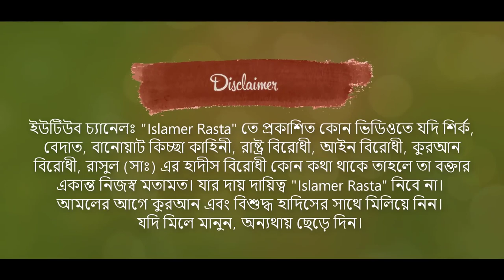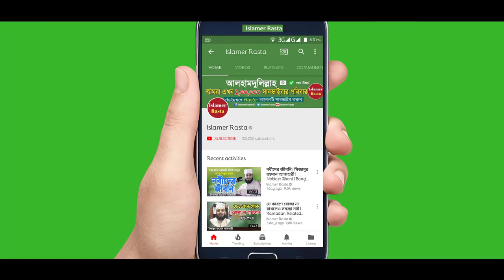কবরের জীবন কতইনা ভয়ানক | Surah At Takathur Tafsir | Mijanur Rahman Azhari